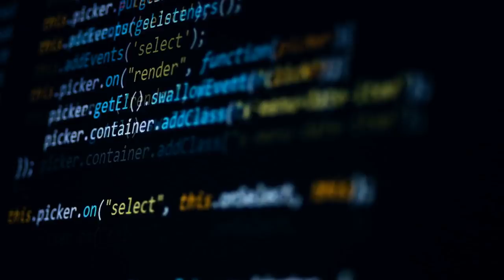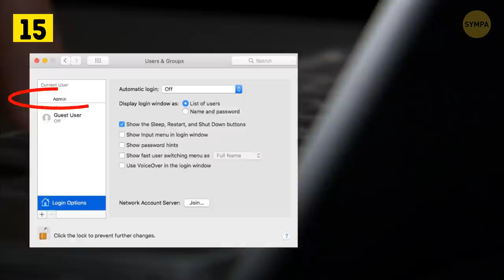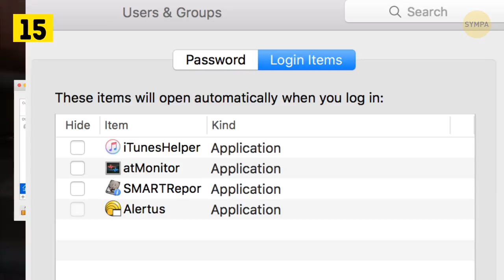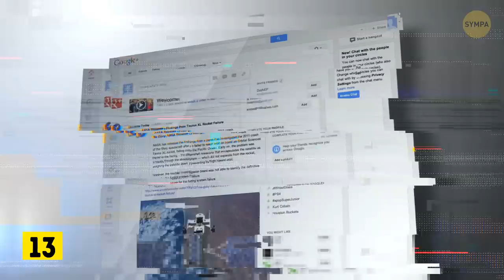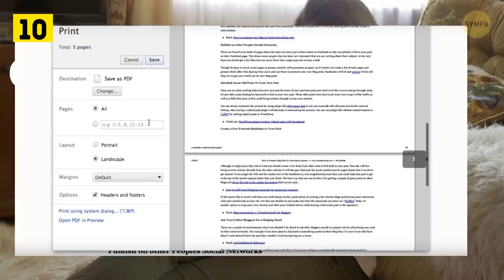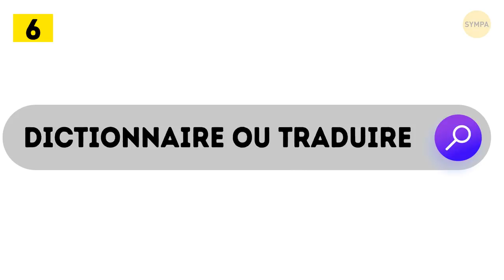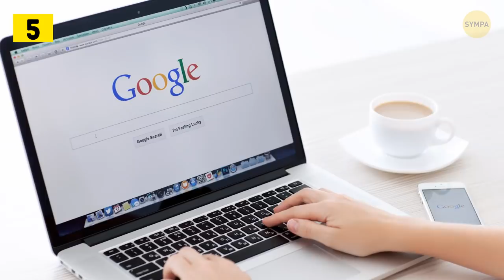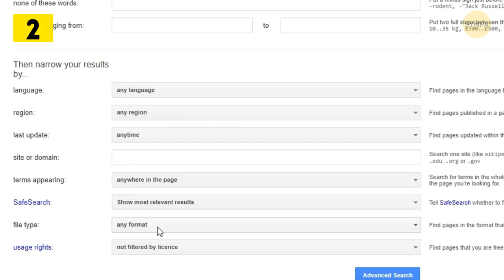16 Combinaisons Cachées Sur Ton Clavier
Comment devenir un utilisateur expérimenté ? Transformer une succession de clics de souris en une simple pression sur une touche ou deux peut te permettre d'augmenter considérablement ta productivité. Savais-tu qu'une personne qui passe 8 heures devant un ordinateur chaque jour peut perdre 64 heures par an en utilisant une souris au lieu du clavier pour la plupart des tâches ?

Nous vivons à l'ère du numérique. Et bien que tu sois sans doute capable d’enseigner à ton grand-père une chose ou deux sur l'utilisation d'un ordinateur, il y a probablement beaucoup de choses que tu peux encore apprendre toi-même ! Et si jamais tu penses que tu es le pro de l'informatique, alors voyons cet article comme un défi : combien de choses connaissais-tu déjà ?

Horodatage :

Nettoyer ta boîte de réception beaucoup plus rapidement 0:32

Accélère le démarrage de ton ordinateur 1:09

Minimiser toutes les fenêtres 2:01

Passer par les fenêtres ouvertes 2:37

Fermer le programme en cours 3:03

Supprimer mot par mot 3:33

Enregistrer une page Web au format PDF 3:59

Utiliser la loupe du navigateur 4:29

Fais défiler sans la souris 4:53

Raccourcis clavier pour YouTube 5:13

Rechercher deux choses différentes à la fois 5:39

Jouer de la musique ou des vidéos avec Chrome 6:07

Récupérer un onglet fermé 6:33

Modifier le style de police n'importe où 6:57

Trouver un livre spécifique plus rapidement 7:26

Utiliser Google Translate comme proxy gratuit 7:50

Résumé :

- Tape simplement sur "se désabonner" dans la barre de recherche de ton email, et tous ces messages indésirables s'afficheront. Maintenant, tu peux tous les supprimer en un seul clic.

- Tu as remarqué que ton ordinateur met du temps à démarrer ? Si tu utilises Windows, clique sur Ctrl + Maj + Echap pour ouvrir le gestionnaire de tâches. Ensuite, va dans l'onglet Démarrage et choisis les programmes que tu veux lancer avec ton système. Pour macOS, va dans Préférences système, clique sur Utilisateurs et groupes, puis sélectionne ton utilisateur. Ensuite, clique sur l'onglet Eléments de connexion. Il est possible de supprimer ou de masquer les applications de démarrage à partir d'ici.

- Si tu as besoin de te rendre directement sur ton bureau et de minimiser toutes ces fenêtres en même temps, appuie simplement sur la touche Windows + D.

-  Appuyer sur Alt + Tab te permet de faire défiler toutes les fenêtres actuellement ouvertes. Si tu dois revenir en arrière, appuye sur Alt + Maj + Tab. Cela permet de passer rapidement et sans douleur d'un processus à l'autre.

- Appuie sur Alt + F4 pour fermer le programme en cours d'exécution. Si tu es sur Mac, tu as deux options. Appuie sur Commande + W pour fermer la fenêtre avant ou sur Alt + Commande + W pour fermer toutes les fenêtres de l'application en cours

- Si tu as besoin d'une copie PDF du site sur lequel tu es en train de surfer, appuie simplement sur Ctrl + P en même temps. Sélectionne ensuite "Enregistrer sous PDF".

- Lorsque tu surfes sur le Web, tu peux trouver des pages dont le texte est écrit en si petit que c'est difficile à lire. En tout cas, Ctrl et le signe + vont tout agrandir pour toi.

- Si tu en as assez de faire glisser le curseur vers le bas pendant que tu lis des pages Web, touche simplement la barre d'espace. De cette manière, le curseur défilera vers le bas par tranches d'une page entière.

- Si tu pensais que l'utilisation de la barre d'espace pour mettre en pause une vidéo YouTube était cool alors essaie d'appuyer sur K pour mettre en pause.

- Si tu es désespéré de trouver des informations en ligne mais que tu ne veux pas ouvrir des onglets séparés pour chaque mot-clé, alors tape les deux avec OU écrit entre eux.

- Si tu es super occupé à chercher des informations en ligne, et que tu fermes accidentellement un onglet très important, ne panique pas : appuyer sur Ctrl + Maj + T va te sauver la vie

- Quiconque est familier de Word sait probablement que Ctrl + I mettra en italique un texte surligné. Mais dans d'autres programmes aussi !